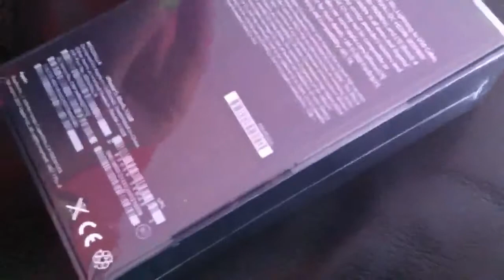iPhone 5 unpacking